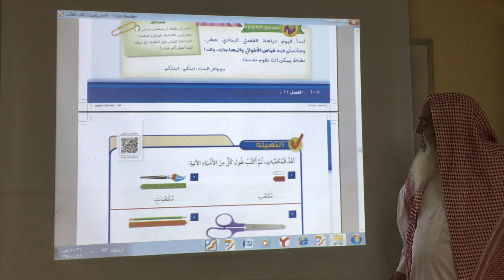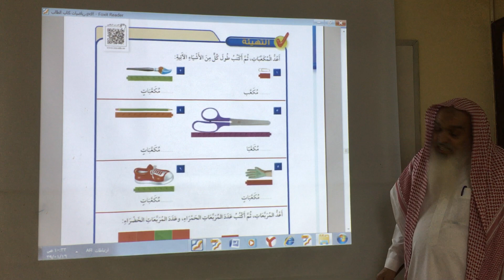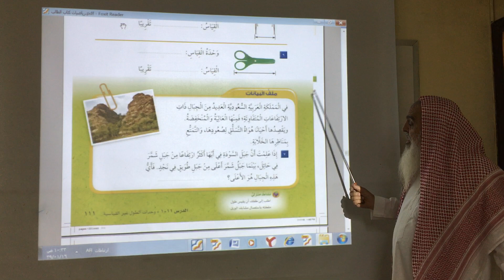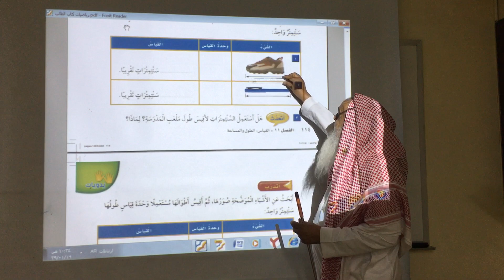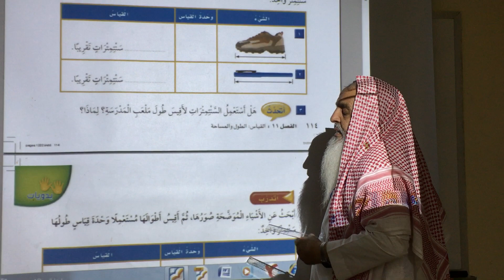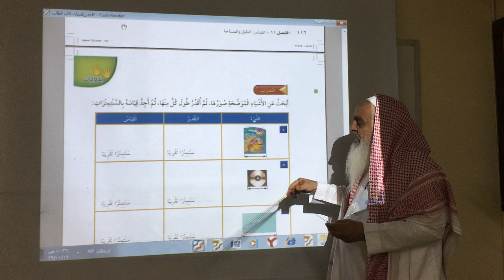درس القياس : الطول والمساحة / رياضيات - الصف الثاني الابتدائي